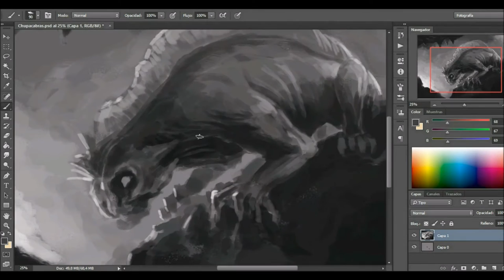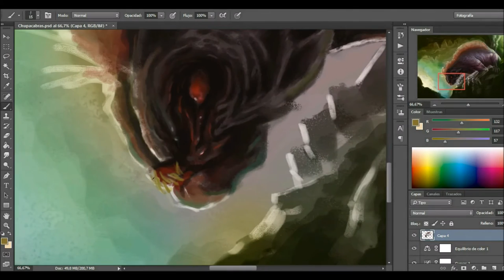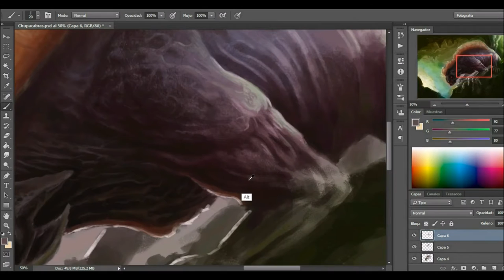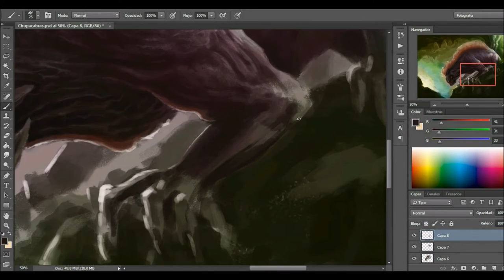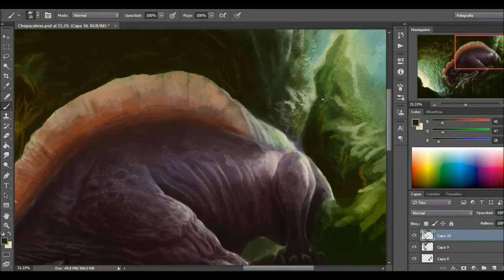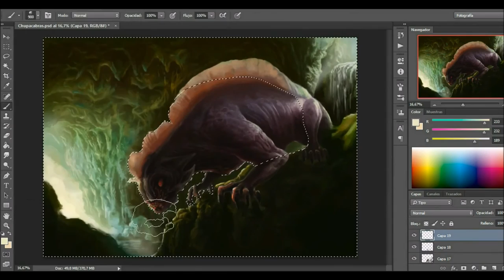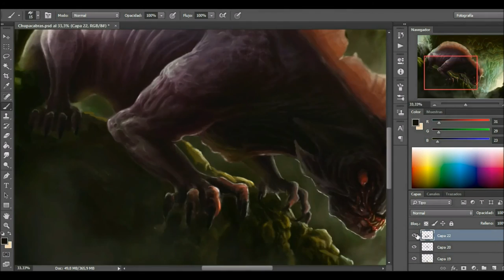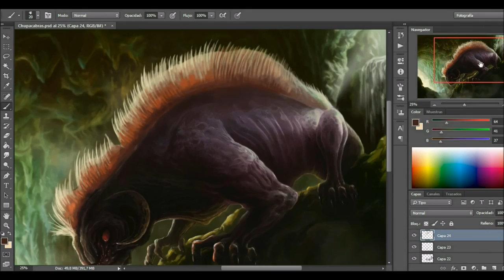Time Lapse Digital Art: Chupacabras (Speed Painting)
Time Lapse Digital Art / Speed Painting of a beautiful legendary creature called 'Chupacabras' (my version). I painted it for the upcoming project 'The Beastlands'. I hope you enjoy this time lapse painting as much as I enjoyed making it.

I'm using Photoshop CC and a Wacom Intuospro tablet.

Lumedinart

"El último amanecer" by Viitriiol an incredible musical project by my good friend Ra Guerrra, special thanks to him.

That's "Ramsay" from one of my favorite TV shows, Game Of Thrones.

Time Lapse Digital Art
Digital Painting In Photoshop
Digital Painting
Digital Speed Painting
Speed Painting Photoshop
Speed Painting
Time Lapse Painting
Speed painter
Speed drawing
Speed Painting Digital Art